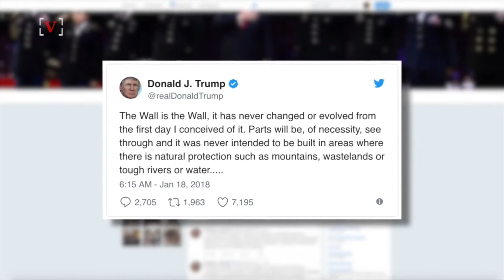January 18, 2018 Newscast